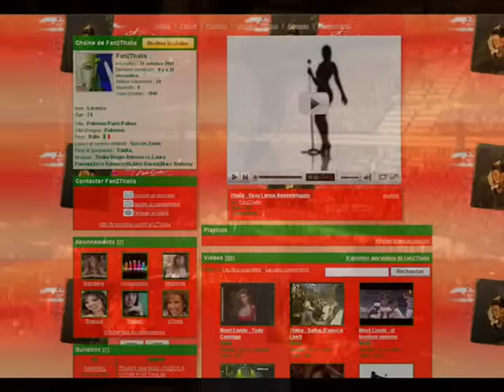Biagio.Antonacci - Pazzo di Lei (Concerto S.Siro Live)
Biagio.Antonacci - Pazzo di Lei (Concerto S.Siro)